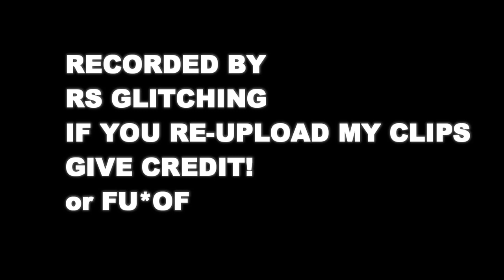PS3 OFW - BO2 Zombie Mod Menu Theather Infection [NO JAILBROKEN PS3!!]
●▬▬▬▬▬▬NON-HOST I USE PS3▬▬▬▬▬▬▬●
► Why PARADOX?
► Best SPRX On The Market For COD
► Custom Configurations
► Cheap Price
► Special Thanks to Exile Creator Of Paradox

●▬▬▬▬▬▬Xbox Stealth Server I Use▬▬▬▬▬▬▬●
►Xbox Shield